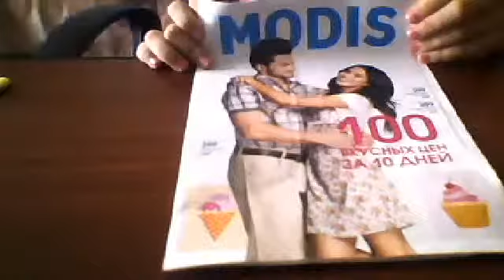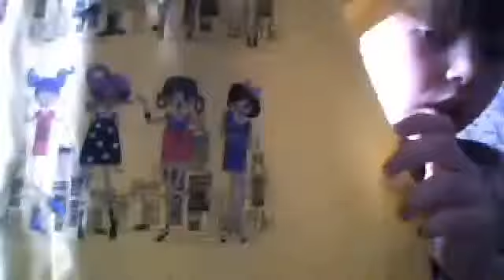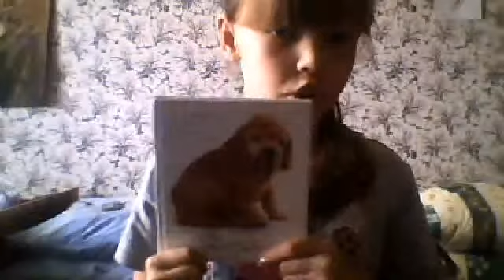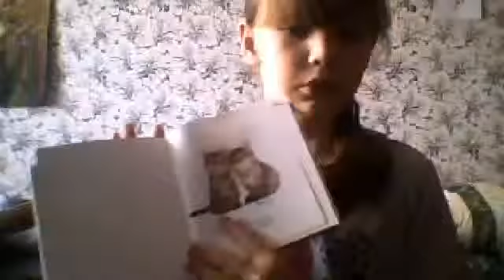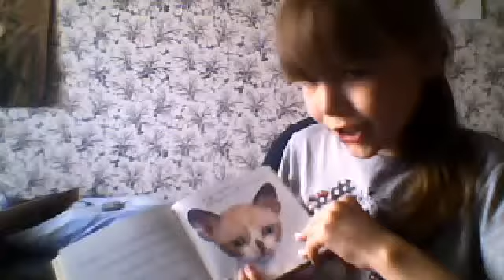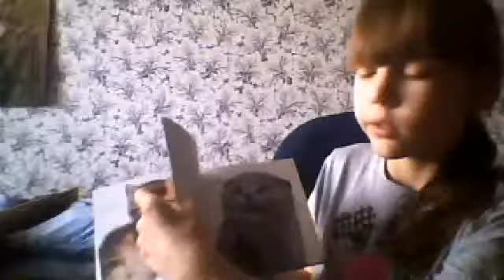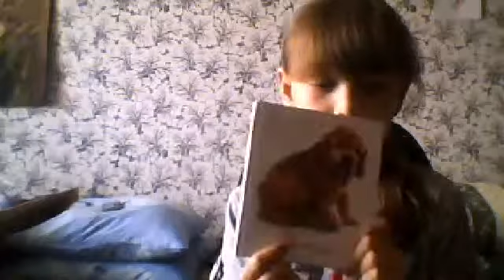Покупки за неделю (в апреле)